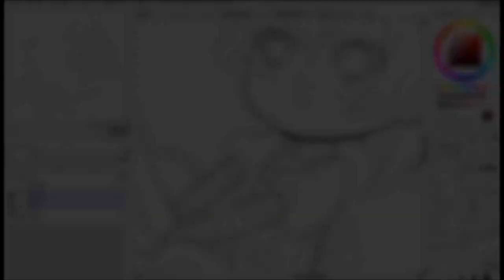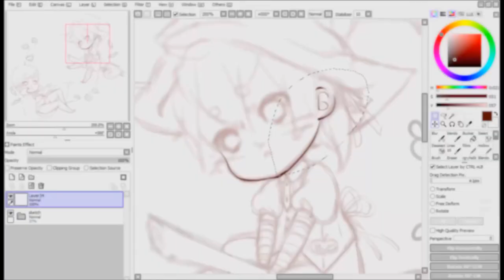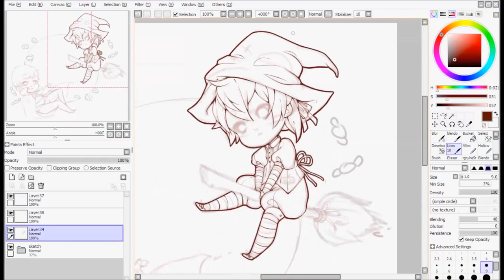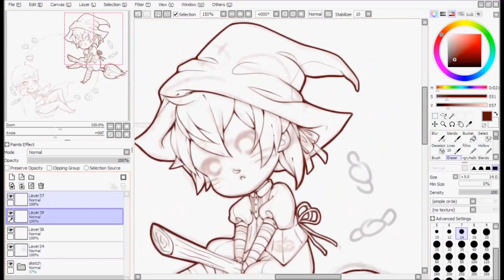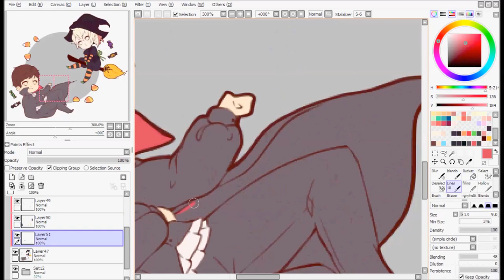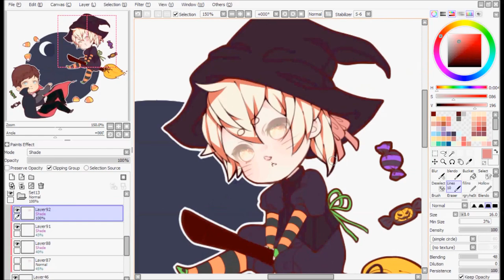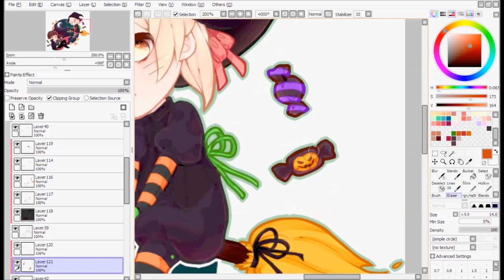::Speedpaint:: Halloween spooks !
Happy Halloween everybody ! ooOOooOoo ヘ(◕。◕ヘ)
The dork on the left is my OC Micah and the cutie on the right is my buddie Nairuuh's Nori

Free Music For Your Youtube Video